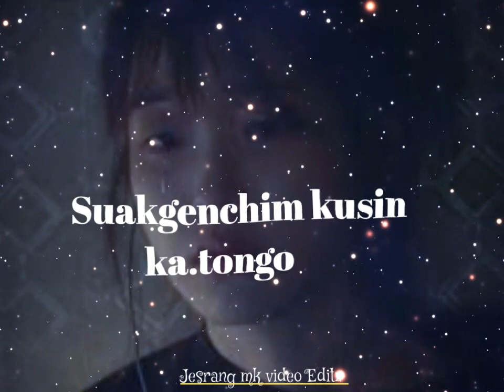Saksan balwa kasinao/ WhatsApp status/garo song# Babu Editz/🥰🤗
please support my chenel 🙏🙏